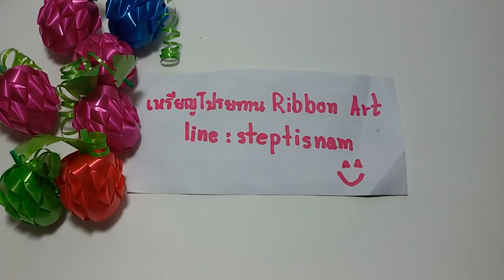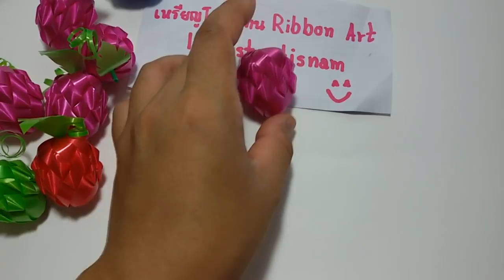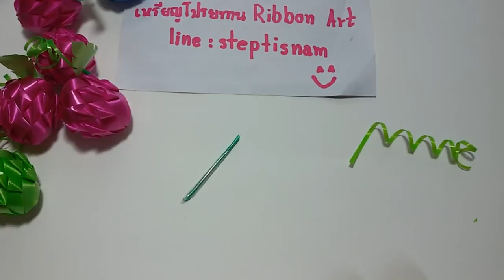DIY Easy ribbon Raspberry | วิธีพับเหรียญโปรยทาน ลิ้นจี่ - LOOKNAM RIBBON ART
วิธีพับเหรียญโปรยทาน ลิ้นจี่(ราสเบอร์รี่) by LOOKNAM RIBBON ART